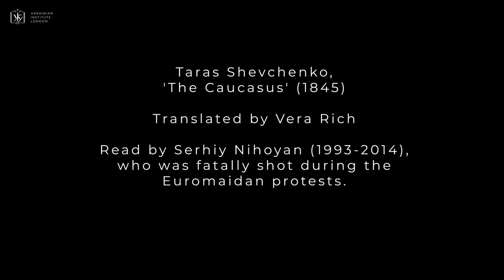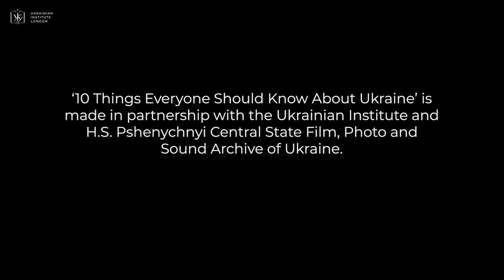Why do Ukrainians take to the streets? (10 Things Everyone Should Know About Ukraine)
'Why do Ukrainians take to the streets?' Why Ukrainians, in spite of their divisions, are always ready to come out onto the streets and stand up for their rights.

With Dr Ola Onuch, Associate Professor in Politics (Senior Lecturer), University of Manchester.

‘10 Things Everyone Should Know About Ukraine’ is made by the Ukrainian Institute London in partnership with the Ukrainian Institute and H.S. Pshenychnyi Central State Film, Photo and Sound Archive of Ukraine.